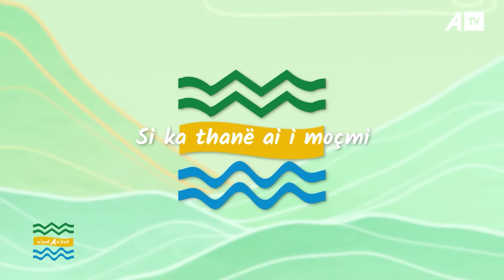Prej traditës së mikrpritjes e deri tek dasma/Tregime popullore